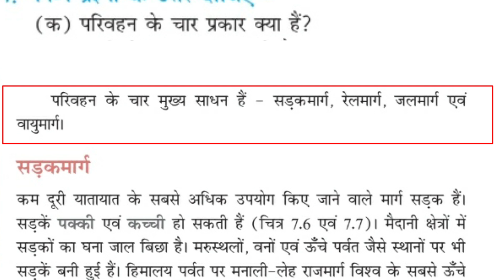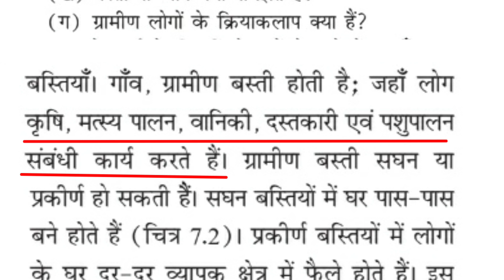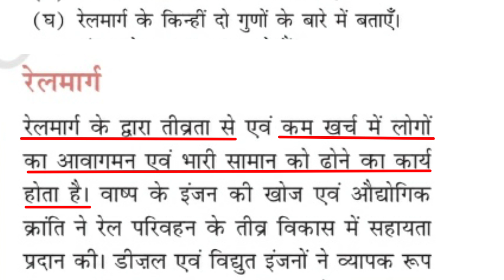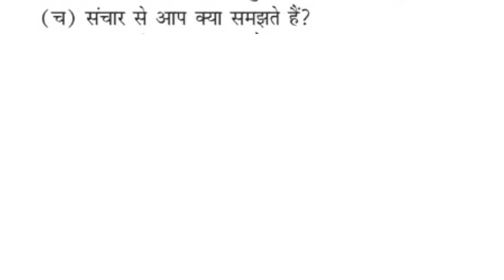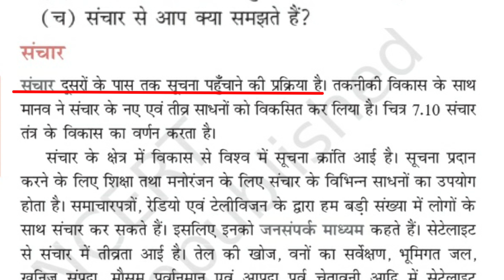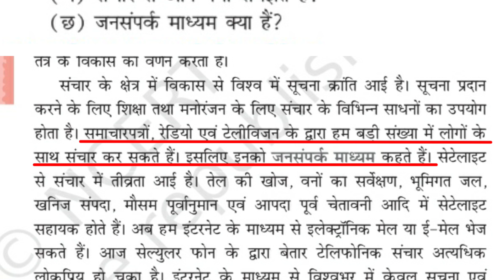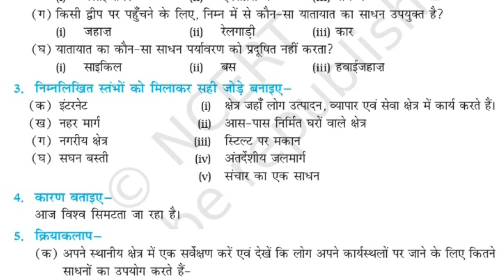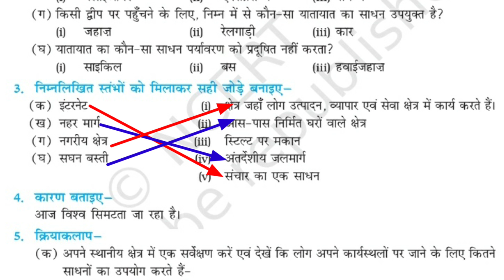Human Environment -NCERT Solved Exercise, Class7th, Geography, Chapter-7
Human Environment Settlement, Transport and Communication..
-NCERT Solved Exercise, Class7th, Geography, Chapter-7